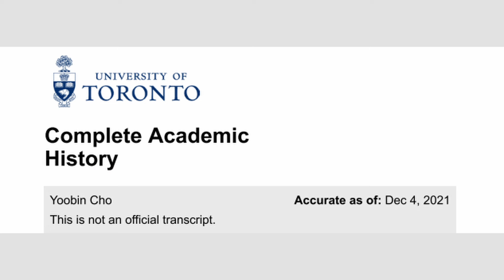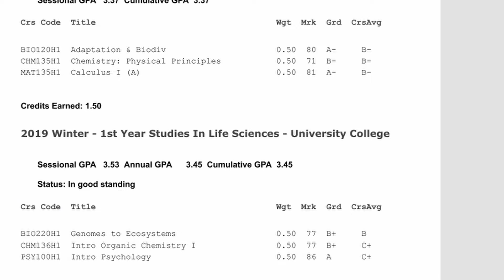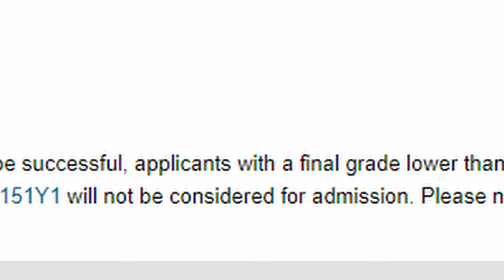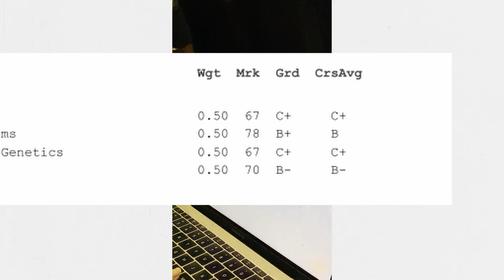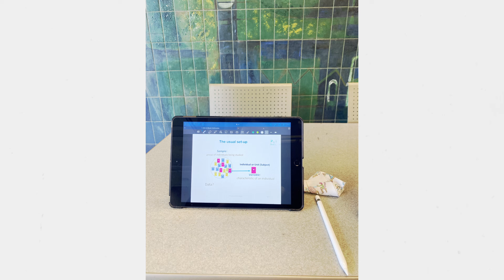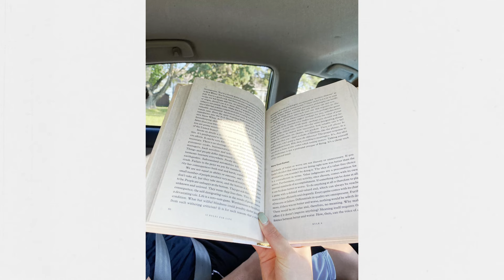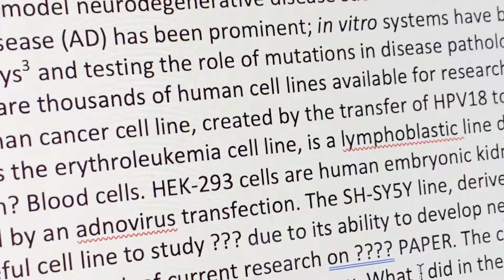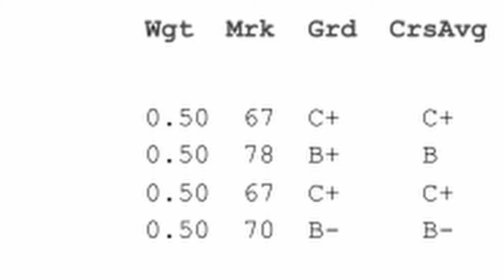Surviving UofT: Was It All Worth It? | Exposing My Grades, Dorms, Study Secrets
Should I drop out? Is this all worth it? What am I even gaining out of this?
If these are questions you ask yourself about university, this video is for you.
Get comfy because we're getting personal!

I recently graduated from the University of Toronto with an HBSc in Neuroscience, Psychology, and Physiology. I was failing terribly when I first started uni, but I somehow managed to graduate early with my name on the Dean's List.

In this video, I talk (very honestly) about my experience at UofT including how I chose my major, my failures, my actual transcript, and successes. I discuss my res experience including dorms and renting in Toronto. I also reveal the most important things I've learned during my time in UofTLifeSci, including the study technique that changed my 60s into 90s.

➨ timestamps
00:00 Start
00:16 Intro
01:13 Why I chose Neuroscience
03:19 My Grades & Progress
10:52 UofT Residence & Renting
14:12 What did I really learn from UofT?
16:56 My Study Method
19:25 The Moral of the Story
21:05 Outro
21:48 What's Next?

➨ socials
my DMs are always open ❥ @yooobin / @astroyoob on instagram

Cooler Master Keyboard
Logitech Mouse
Large Mousepad
Sony Speaker
iPhone Tripod
LED Strip Lights
Cork Coasters
Brain Model

tags | Surviving UofT - Was it worth it? | Exposing My Grades, Dorms, Study Secrets